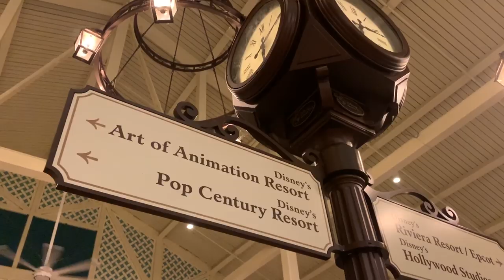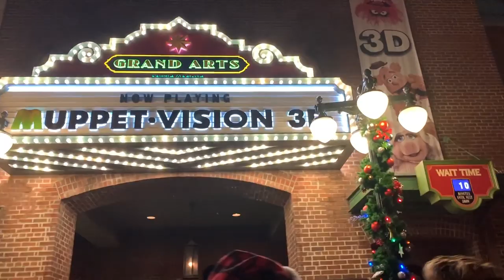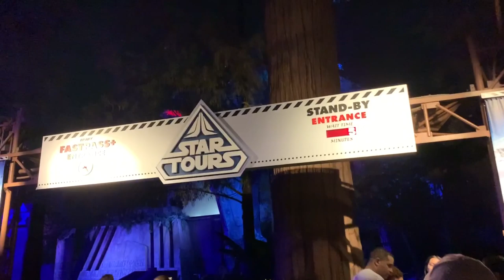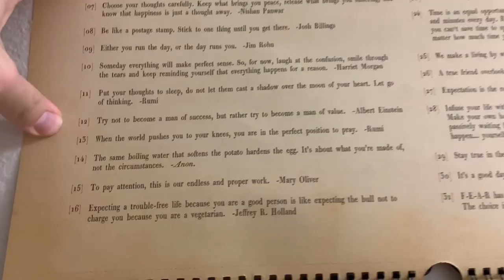Disney Skyliner's Two Newest Fans! | Full Hollywood Studios Vacation Day in One Night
Today is the day. Today is the day we ride the Disney skyliner for the very first time. We may be the very last two Disney centric vloggers to do so, but we made it! And we absolutely love it! After our little joy ride we head into Hollywood Studios to meet up with Tyler. We have success shopping for our mug, but now there’s no plate in sight! We start our night with Rock n’ Rollercoaster and then Aliens Swirling Saucers. The lines around the park are plenty long so we take adventure of some shorter lines: Muppets 3D Vision and Star Tours. What a good night! Plus Flurry of Fun, a new popcorn bucket, and our favorite Christmas decorations... Happy Friday!